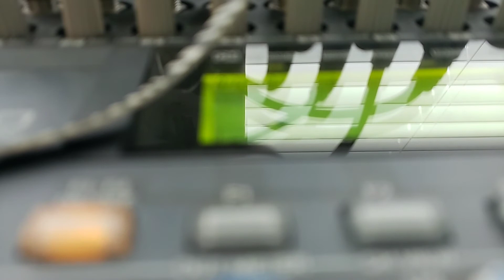Oldie but a goodie: bb4romep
Hardware
Freestyle
Live
Mc
Bedroom producer